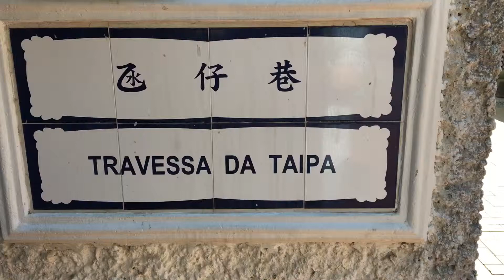氹仔巷 路環 Travessa da Taipa Coloane Macau One Minute 澳門一分鐘 20180115 (00613)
氹仔巷 路環 Travessa da Taipa Coloane